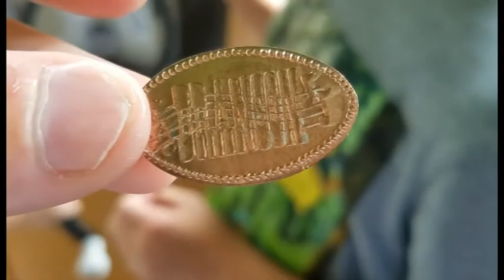Adventure Up - Vacation Time in Branson, Missouri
Our family vacation to Grand Country Resort in Branson, Mo
Fritz's Adventure, Hollywood Wax Museum, Branson Landing, Ripley's Believe it or not, Branson Ferris Wheel, Inspiration Tower and more!